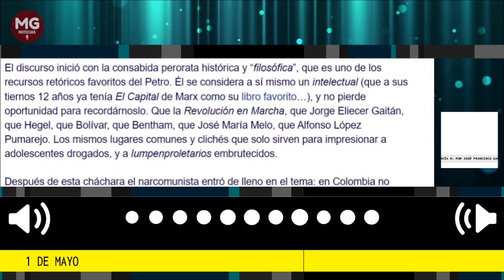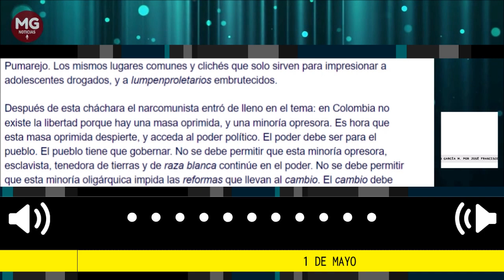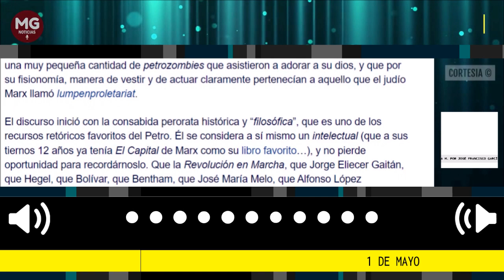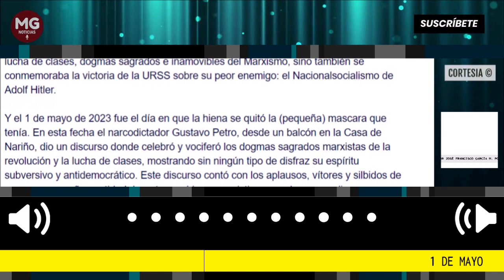EL LOBO SE QUITÓ LA PIEL DE OVEJA 🔴 1 DE MAYO || Columna José Francisco Garcia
Señores, el lobo se quitó la piel de oveja. La revolución marxista, política y militar, ha llegado. Si no actuamos ya, después será demasiado tarde. Ningún partido político tradicional nos va a salvar de la revolución, y muchos de ellos incluso han sido cómplices de ella (incluyendo al Centro Democrático, el cual es la oposición controlada).
columna José Francisco Garcia